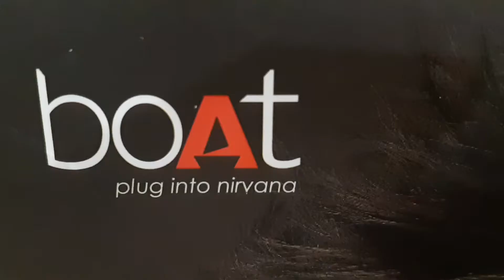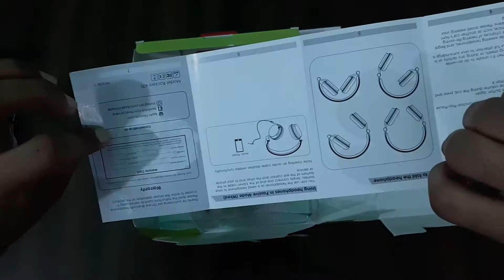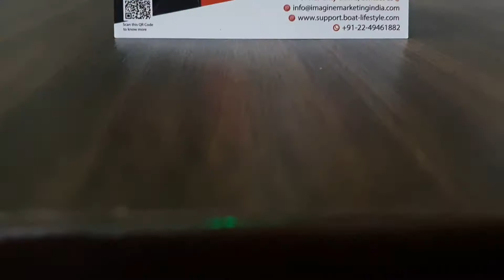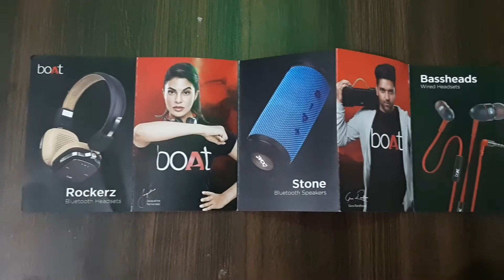Best budget headphone under Rs.1500 | Boat brand | latest | #206 ep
Available in 4 different colours ☝🏼☝🏼☝🏼☝🏼☝🏼☝🏼
By trusted brand - boat
By superstars.